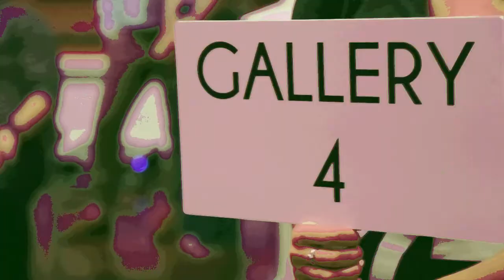adelaide fashion parade at the art gallery of south australia 2015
The Adelaide Fashion Festival reviewed by The Adelaide Review Show on Channel 44.
The 2015 Adelaide Fashion Parade held at the Arts Gallery of South Australia and sponsored by Honda showcases some of the best fashion going around and Channel 44 were there to capture some of the atmosphere and fashion; making the Adelaide Fashion Parade the place to be last Saturday night in Adelaide.
The Adelaide Fashion Parade at The Art Gallery featured an 80 meter long catwalk, along with designers TY-LR and Acler. With such fantastic surroundings; that makes up The Art Gallery, it’s little wonder the event sold-out. The Art Gallery of South Australia features spectacular heritage architecture and interior decoration.